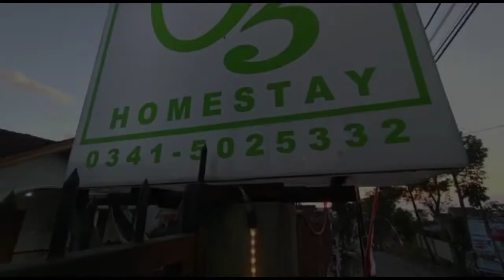Up Level Kawi Mountain (part 02)